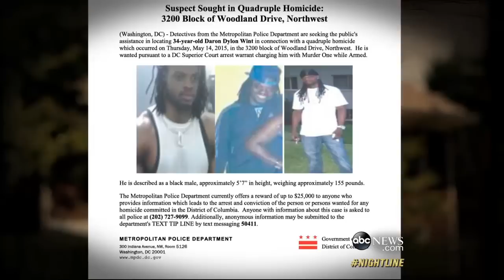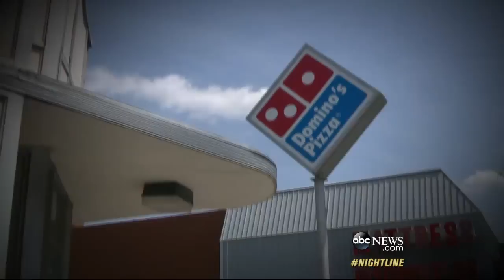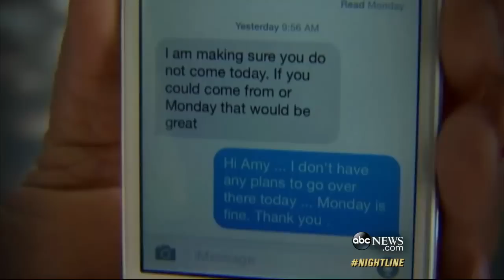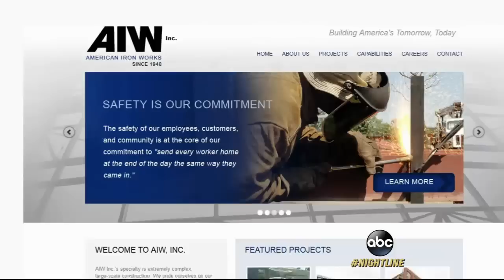Strange New Developments in DC Mansion Fire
The husband of the housekeeper that was found dead told authorities he received a bizarre phone call.